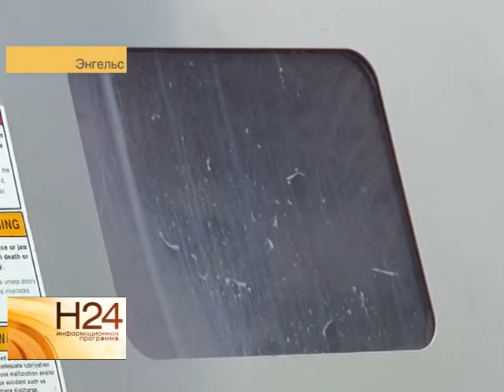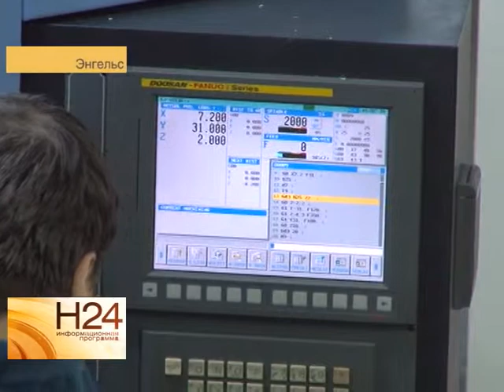Объем гособоронзаказа области вырастет на 20 процентов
Такой прогноз дают специалисты. В предыдущие годы развитие этого направления находилось на уровне 10-15 процентов. О последних разработках завода, в следующем материале программы от 17 декабря.